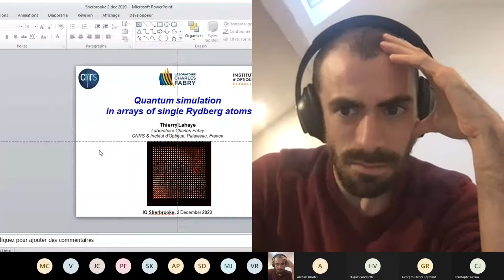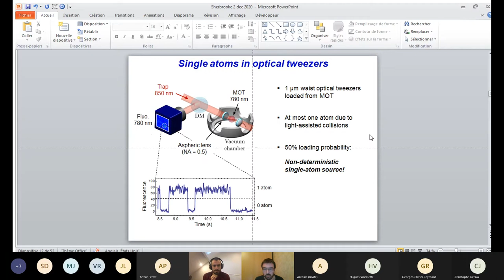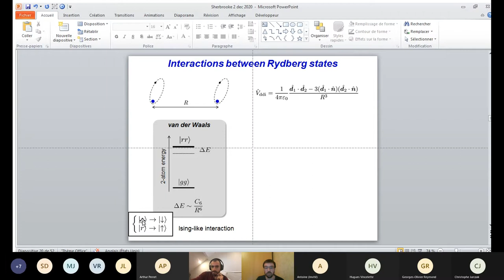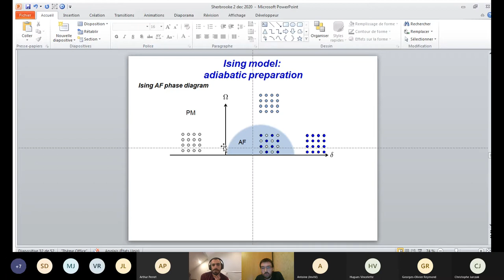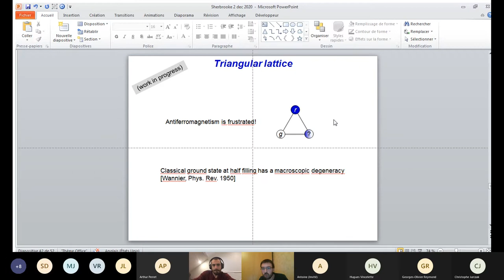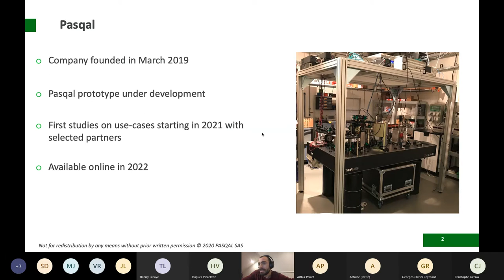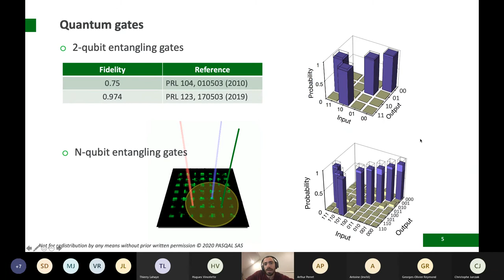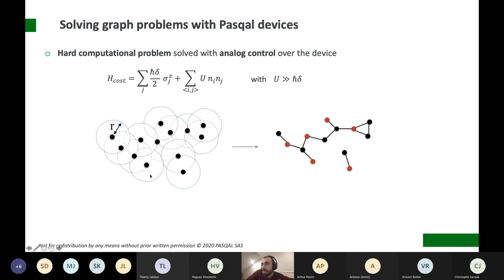Séminaire IQ | Présentation de la startup Pasqal par Loic Henriet et Thierry Lahaie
Pasqal est une startup qui vise à développer une pateforme de calculs quantiques à partir d'atomes neutres.

Loic Henriet et Thierry Lahaie présentent la science derrière cette strartup et les dispositifs utilisés.